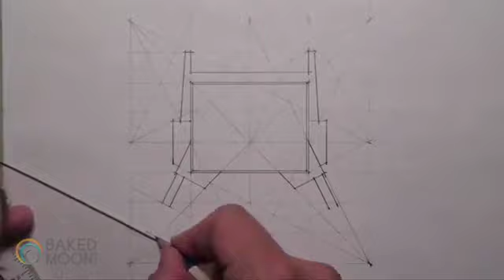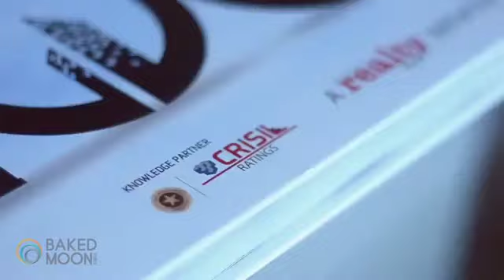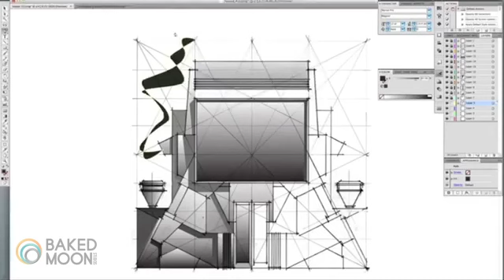Lotus Landmarks Official Corporate